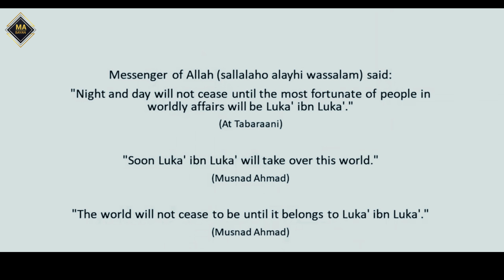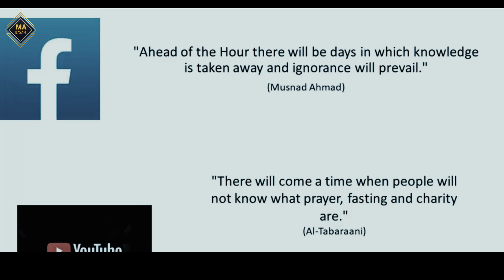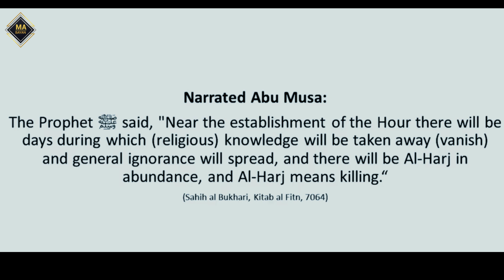Qiyamat Kab Aaye Gi || Life Changing Bayan || Muhammad Ali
Topic :Qiyamat Kab Aaye Gi